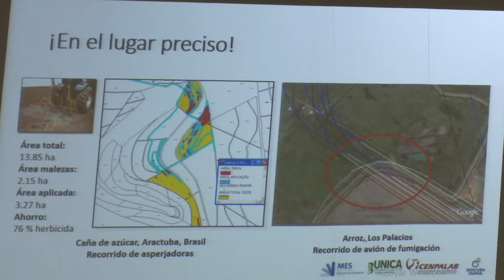Centro de Bioplantas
El vínculo entre los centros de investigación, las universidades y las empresas es crucial para el desarrollo local y nacional. Por ello, la Casa de Altos Estudios avileña y el Centro de Bioplantas, acogieron a científicos de BioCubaFarma quienes impartieron un taller sobre buenas prácticas agrícolas.